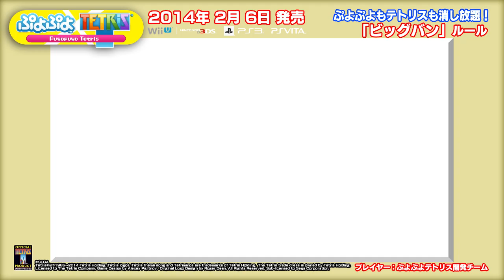ぷよぷよテトリス プレイ映像 「ビッグバン」ルール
パズルゲーム頂上決戦「ぷよぷよテトリス」
Wii U、ニンテンドー3DS、PlayStation 3、PlayStatin Vita用ソフト
2014年2月6日　 4機種同時発売！

本作の新ルール「ビッグバン」のプレイ映像をお届け！

どんどん「ぷよ」や「テトリミノ」を消していき、おじゃま攻撃をチャージしよう！
時間がたつと画面が大爆発！？迫力満点の対戦ルールです。